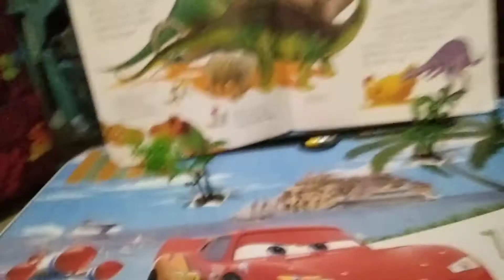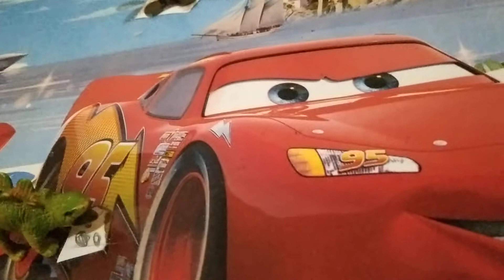sticks and dinos Besana bros vs dream